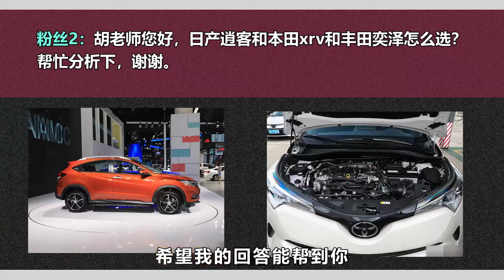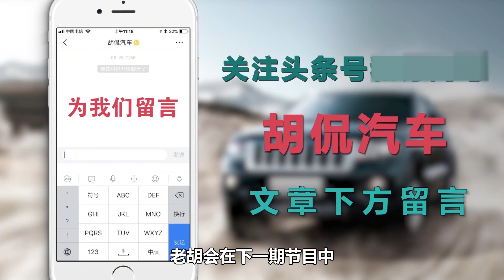马自达CX30的保值率怎么样？老胡为你解答，这点很重要